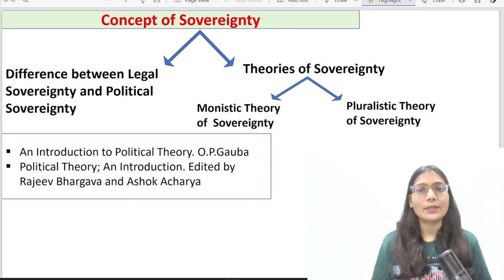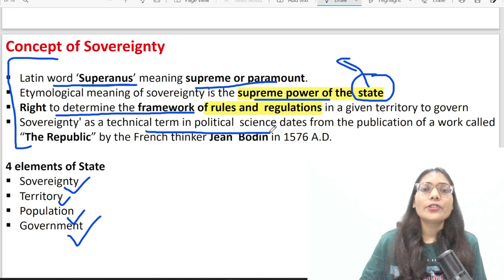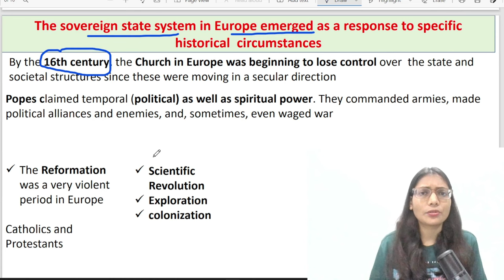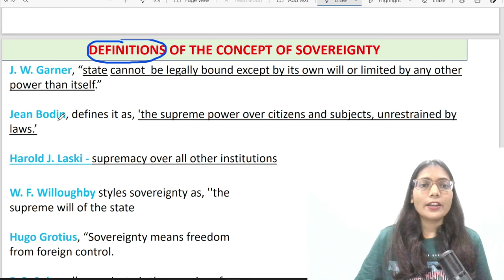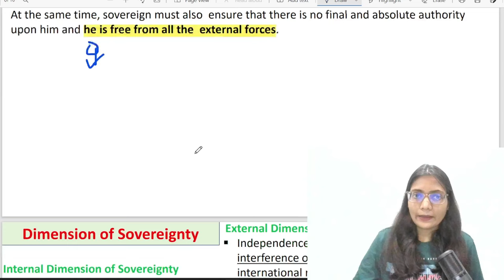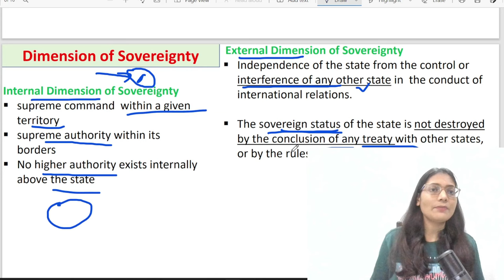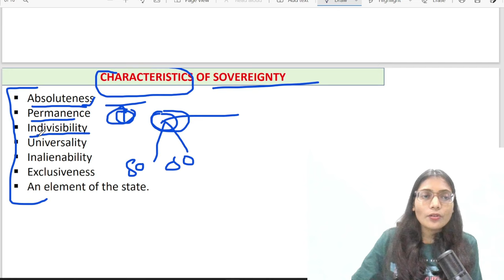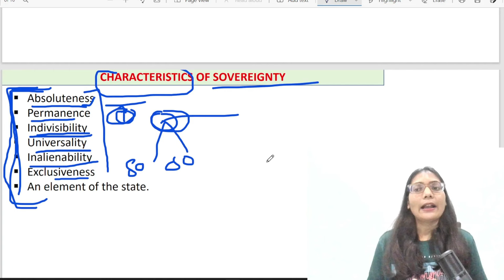Sovereignty || Meaning, Definitions and Characteristics of Sovereignty || Deepika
Hello everyone, in this video I have talked about the sovereignty and its definitions. I have explained the meaning and characteristics of sovereignty.
Hope you will enjoy the learning.

* Qualified UPPCS Pre twice
* 2 Years of Teaching Experience as an Assistant Professor of Political Science

Thankyou!